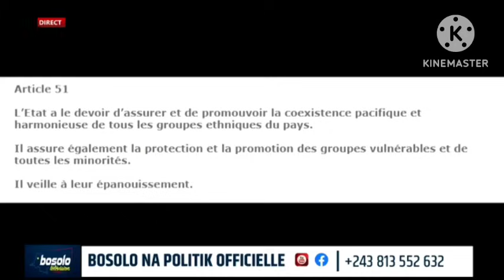HEEEE BALTAZAR NA KABASELE BAKUTANI